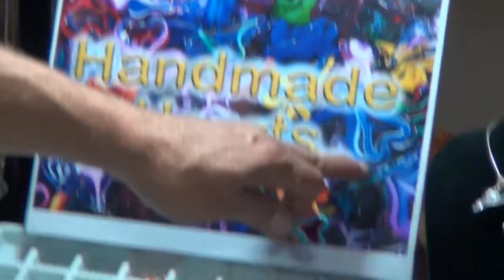Handmade Hearts by Hillel Rzepka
Share your hearts with handblown glass hearts with personality by artist Hillel Rzepka, Handmade Hearts interviewed by Joyce Chow of MBN Newsvideoweb at Doris Bergman's Third Annual Primetime Emmy Style Lounge & Party gifting suite.